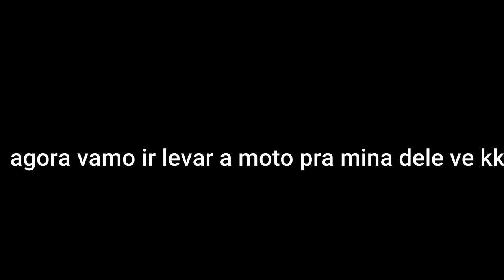ME TROLLOU NO INSTA E ME VINGUEI PINTANDO A MOTO DELE TODA DE ROSA 😂(TROLAGEM)